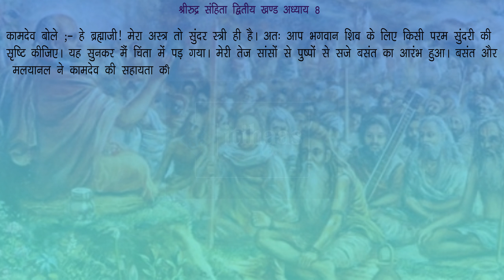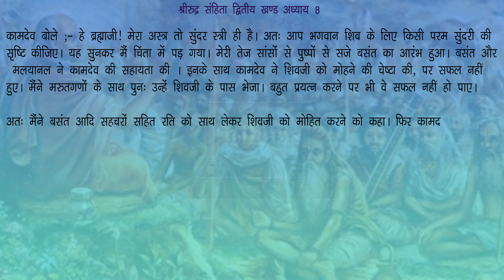काम की हार श्रीरुद्र संहिता (द्वितीय खण्ड): अध्याय 8: शिव पुराण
हिंदू पौराणिक ग्रन्थों में शिवपुराण एक सुप्रसिद्ध पुराण हैं जिसमे भगवान् शिव के विभिन्न कल्याणकारी स्वरूपों, भगवान शिव की महिमा, शिव-पार्वती विवाह, कार्तिकेय जन्म और शिव उपासना का विस्तृत में वर्णन किया गया है. भगवान् शिव की लीलाओं एवं कथाओं के अतिरिक्त इस पुराण में विभिन् प्रकार की पूजा पद्यतियों और ज्ञानप्रद शिक्षाओं का उल्लेख भी किया गया है. वैसे तो यह माना जाता है कि मूल शिव महापुराण में श्लोकों की संख्या 1 लाख थी लेकिन महर्षि वेद व्यास जी ने इसको 24 हजार श्लोकों में संक्षिप्त कर दिया. इस video में शिव पुराण श्रीरुद्र संहिता (द्वितीय खण्ड) के अध्याय 8 के सभी श्लोकों का हिंदी अनुवाद किया गया है उम्मीद करते है की आप सब इस विडीओ को ध्यान से सुनेगे और अपने अपने विचार सोच समझ कर विवेक के साथ हमें कॉमेंट बॉक्स में भेजेंगे!उम्मीद करते है की आप सब इस विडीओ को ध्यान से सुनेगे और अपने अपने विचार सोच समझ कर विवेक के साथ हमें कॉमेंट बॉक्स में भेजेंगे!